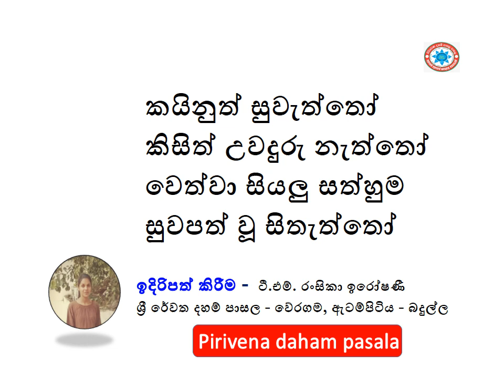කයිනුත් සුවැත්තෝ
කිසිත් උවදුරු නැත්තෝ
වෙත්වා සියලු සත්හුම
සුවපත් වූ සිතැත්තෝ